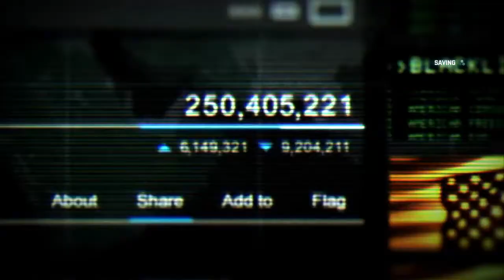SplinterCell Blacklist Part 2 (No Commentary)